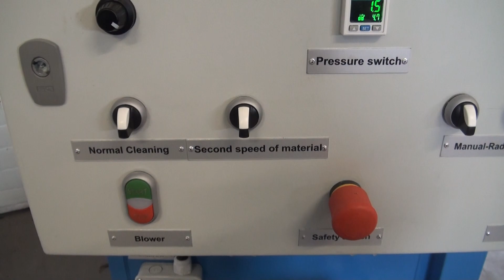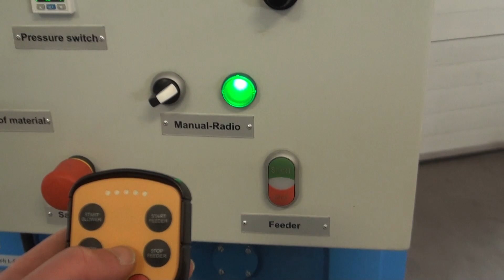Einblasmaschine ADW 2010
Maszyna uniwersalna do wdmuchiwania, przeznaczona do transportu pneumatycznego materiałów celulozowych, wełen szklanych, bazaltowych, drzewnych oraz granulatu styropianu.
Maszyna o dużej wydajności, wysokociśnieniowa (materiał dozowany jest do sprężonego powietrza).

A versatile blower for pneumatic transport of cellulose materials, glass, basalt, wood wool, EPS granulate.
A high-performance, high-pressure machine (material is dosed into compressed air).

Universelle Maschine zum Einblasen, die zum pneumatischen Transport von Zellstoffen, Glas-, Basalt
und Holzwolle und Styroporgranulat vorgesehen ist.
Die Maschine mit großer Ausbeute, Hochdruckmaschine
(der Stoff wird zur Druckluft dosiert).

PARAMETRY TECHNICZNE
TECHNICAL PARAMETERS OF
TECHNISCHE PARAMETER VON
Waga około:
Weight about:
Gewicht ca.:
350 kg
Wymiary/ Dimensions /Abmessungen:
szerokość/ długość /wysokość
width/length/height:
Breite/Länge/Höhe:
70 cm
153 cm
150 cm
Układ wysokociśnieniowy z uszczelnionym dozownikiem
A high-pressure system with a sealed feeder
Hochdruckanordnung mit der abgedichteten Dosiervorrichtung
Zasilanie:
Power supply:
Speisespannung:
3×400 V 50 Hz
wtyczka siłowa 32 A
plug - in socket 32 A
Kraftstecker 32 A
Moc pobierana w zależności
od obciążenia: około
Consumed power depends
on the applied load: about
Aufgenommene Leistung abhängig von der Belastung: ca.
11 kW
Nadciśnienie dmuchawy:
Blower positive pressure:
Überdruck Gebläse:
45 kPa
Moc dmuchawy nominalna:
Rated blower power:
Nennleistung Gebläse:
4 kW
Wydajność: około
Output: about
Ausbeute: ca.
900 kg/h